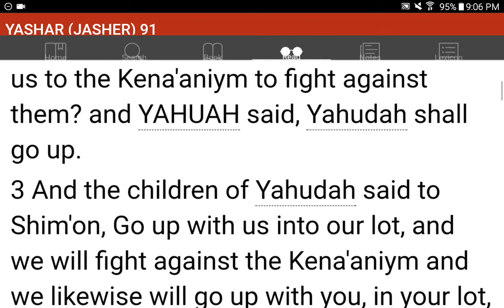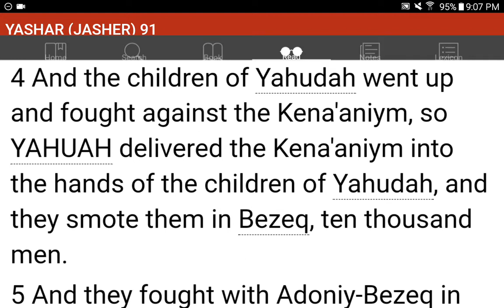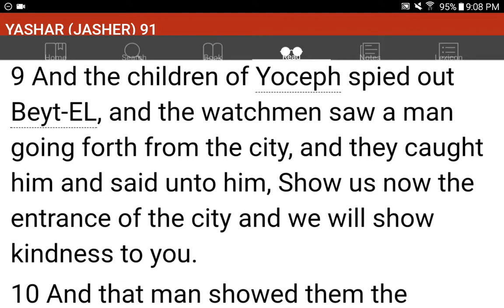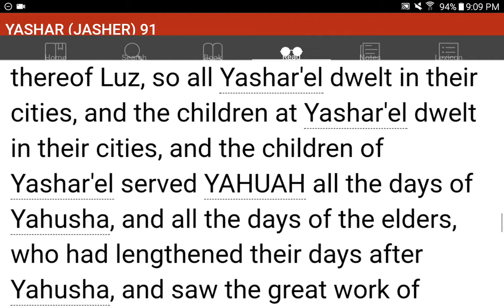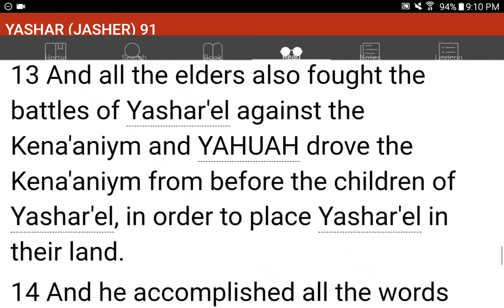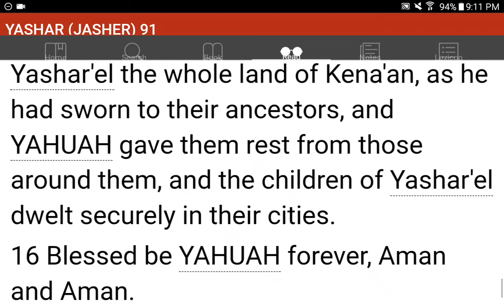💜h?™ "What's the MOST HELPFUL & SIMPLEST WAY that WORKS?"™ GIVE 1P/Month NOW! GCash